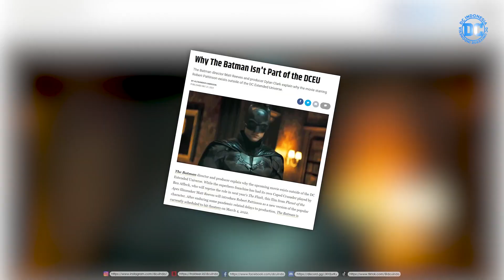YANG WAJIB KALIAN TONTON FILM DC TAHUN 2022 | DC MOVIES 2022, SHAZAM TIDAK ADA...!!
Tahun 2021 merupakan tahun yang minim sekali akan film DC, dimulai dari Wonder Woman 1984 (yang dirilis 25 Desember 2020), kemudian Justice League Zack Snyder Cut dan terakhir The Suicide Squad.
Tapi tenang saja, karena ditahun 2022 akan ada beberapa film DC yang tidak mungkin kalian lewatkan. Nah, DC Indonesia akan menyusun 5 Film DC tahun 2022 tersebut, apa sajakah film film itu?
Intro 00:00
The Batman  00:55
DC League of Super Pets 01:43
Black Adam 02:39
The Flash 03:16
Aquaman and the Last Kingdom 04:03
Outro 04:53